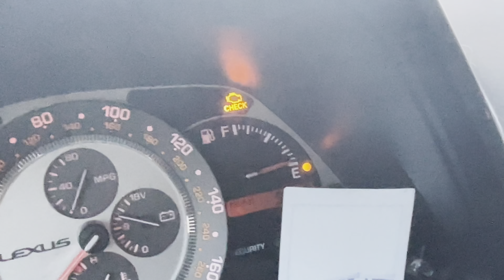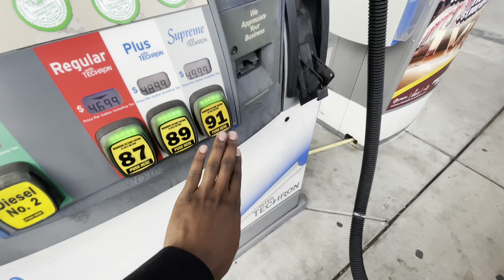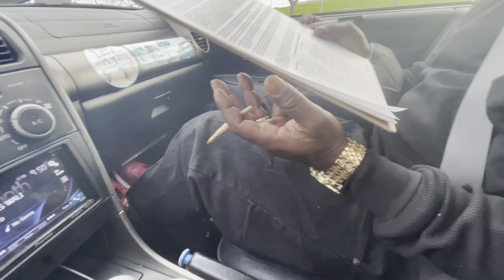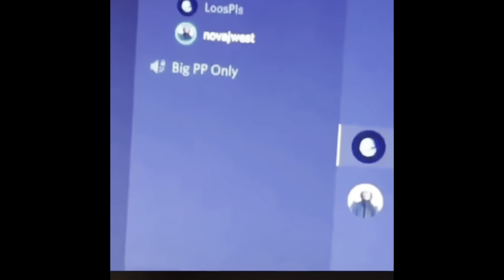TAKING MY DAD DRIFTING for the first time in the IS300!!!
shouts to @driftsf_events for the amazing and friendly event.
and all my friends / family & loved ones who came out for me, and all the new faces I met. Had a blast out there! until next time!

Thumbnail by : Nicodemus
Lakey Inspired